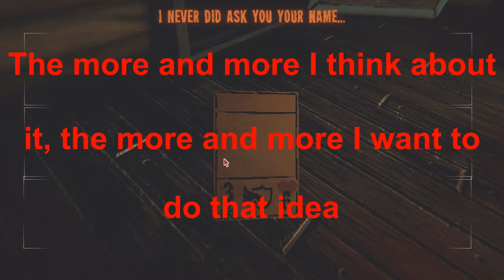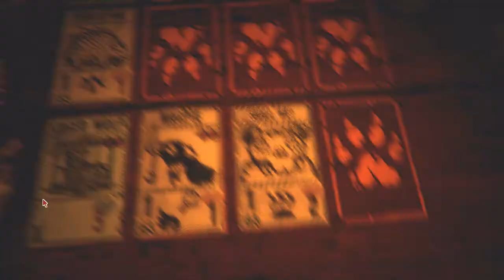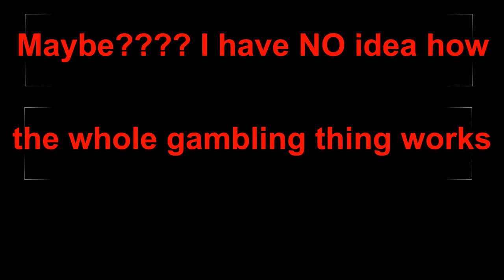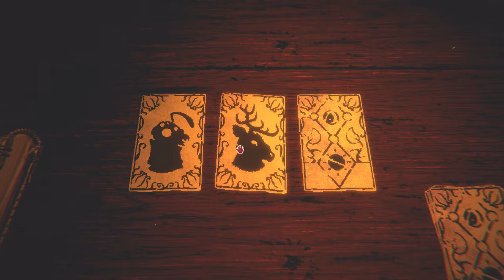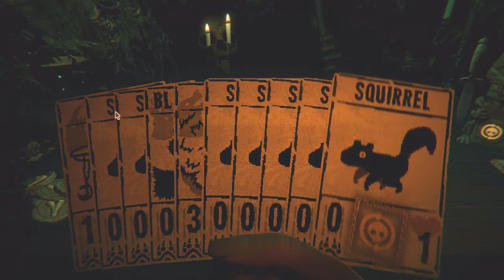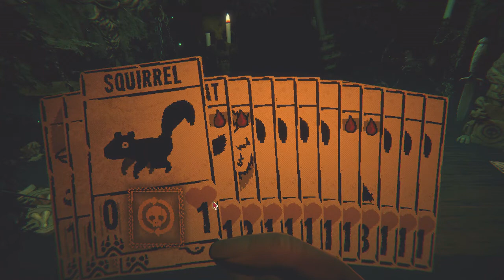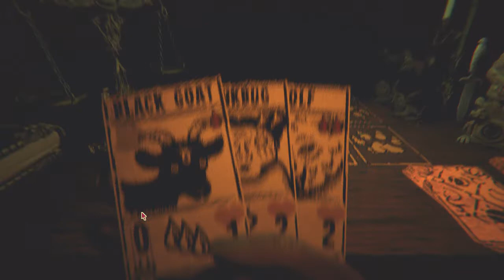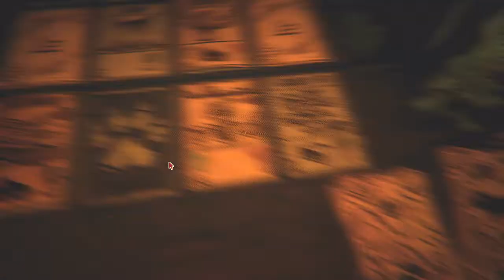My hubris may have screwed me over but we have made PROGRESS!!! [Inscryption #5]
So I recorded this before Ib on Halloween, but just took a long ass time to edit. Plus I just procrastinated on doing it. I really enjoyed playing this again. I might just do a smash hit of old stuff going back to the place of where I got in this video. Idk, I want this series to be good and I have no idea if it is.